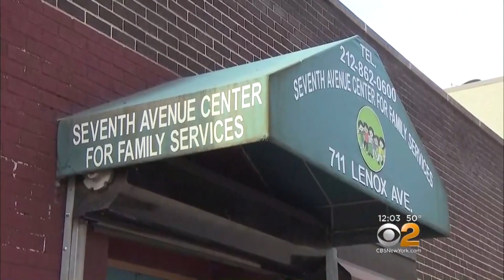20181228056 3 Year Old Dies After Eating Grilled Cheese At School